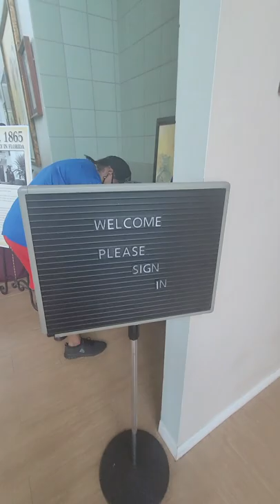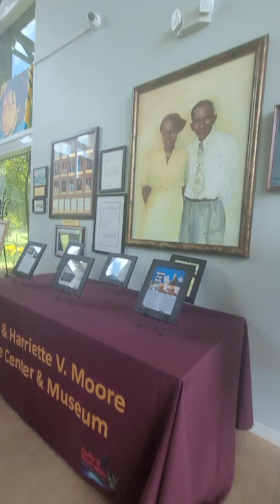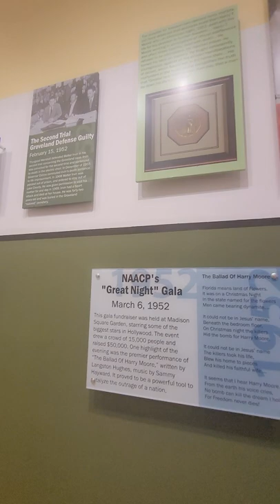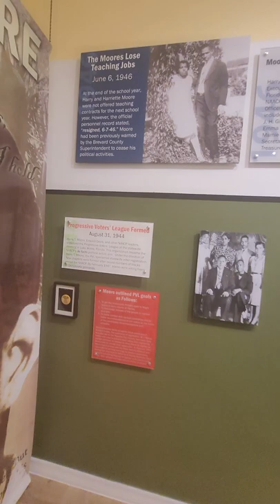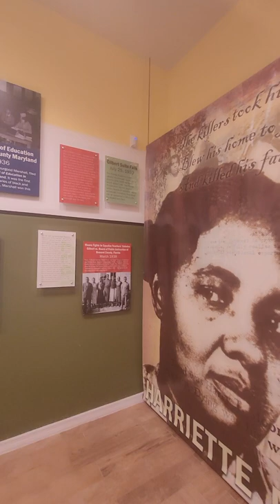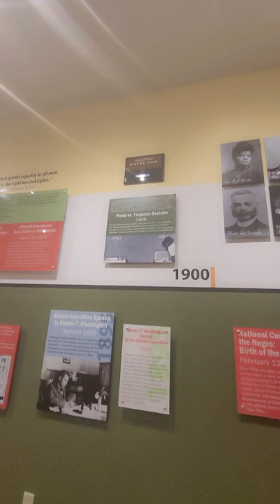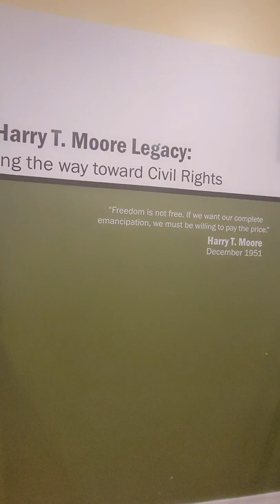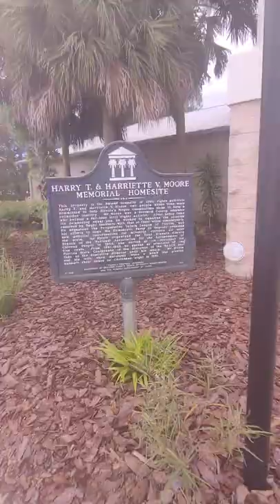Ask the OG Prison Wife Family Life Vlog / Visiting the Harry T & Harriette V Moore Museum and Park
Warning ⚠️ Some artifacts displayed in this video maybe disturbing 😳 view with caution

Much of our history is disturbing 😬